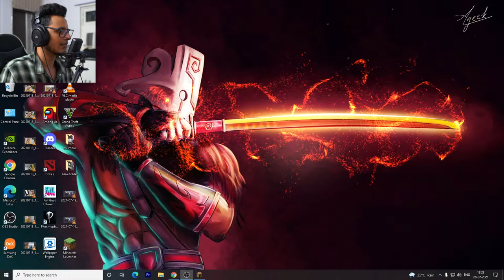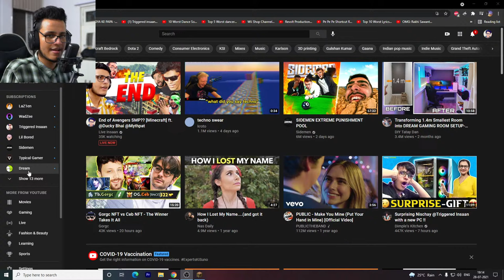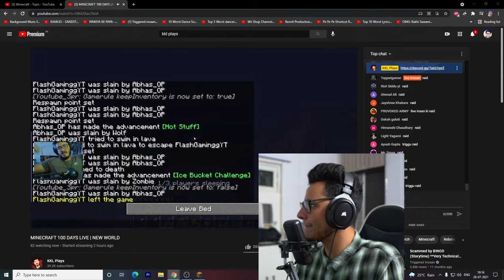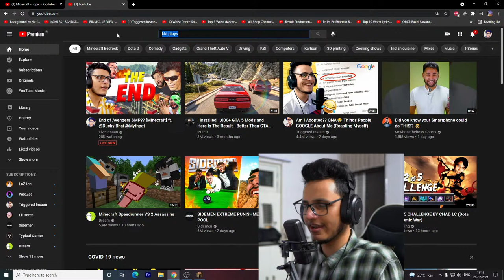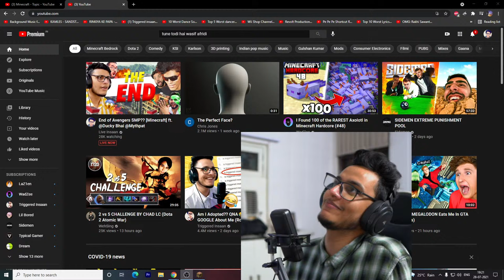End of Avengers SMP?? [Minecraft]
Avengers SMP is in danger.